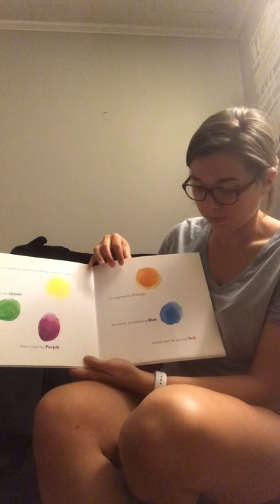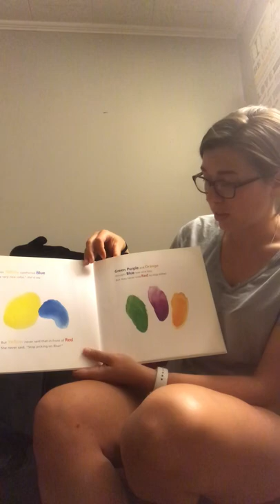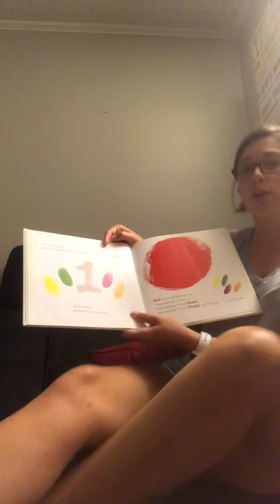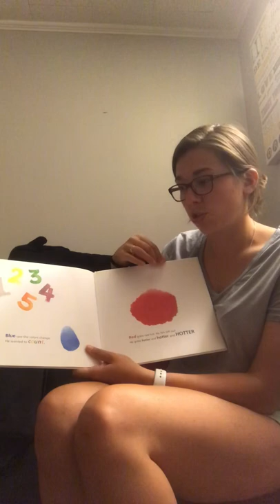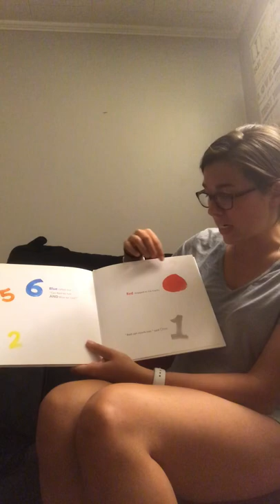Chelsey Kaiser, School Guidance Counselor ~Click Subscribe Button Below!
Book Title:  One
Author: Kathryn Otoshi
Publisher:  KO Kids Books
Copyright Date:  October 1, 2008